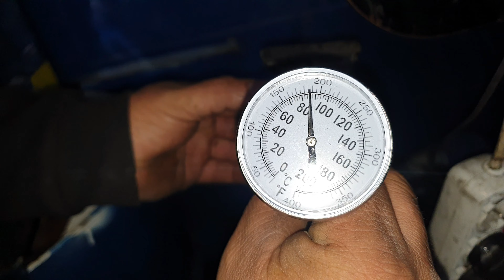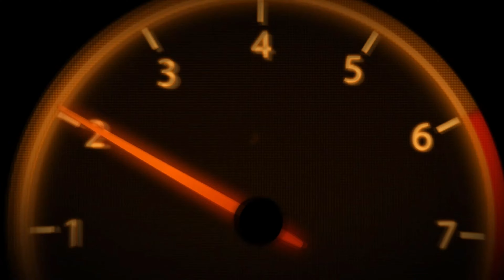J 1.3 Partikül ve Termostat Sıkıntısı Araca Antifriz Kullanırsak Ne olur ?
HEPİNİZİ ÇOK SEVİYORUM (HÜSEYİN KOÇ )